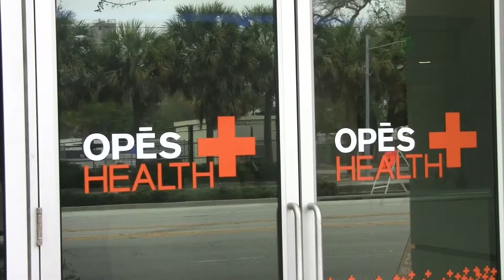2017 Florida State Gerry Garcia Masters Men's Physique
John Hansen interviews Masters Men's Physique winner Gerry Garcia at the 2017 NPC Florida State on August 18, 2017 in Orlando, Florida for FloridaPhysique.com.